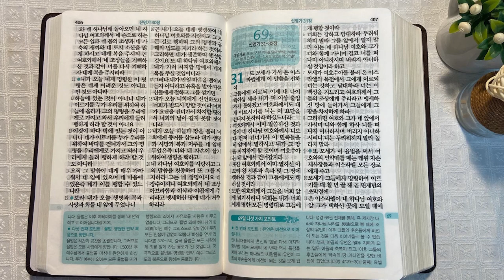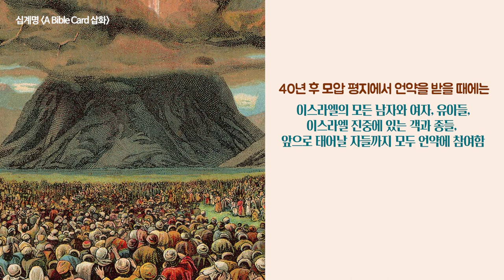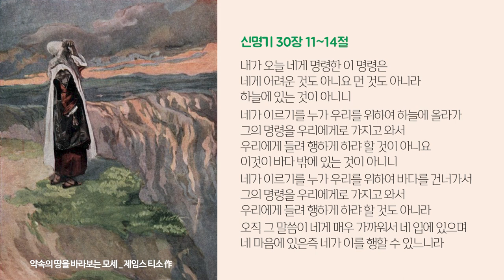모압 평지 언약과 만나세대 | 통독성경 68일 | 신명기 29~30장 | 통박사 조병호의 1년1독 성경통독 | 성경지리와 역사를 통으로